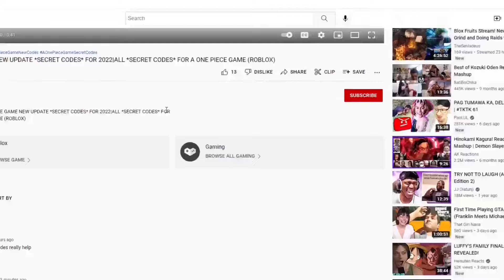PEROXIDE ALL *NEW* CODES FOR MARCH 2024! ROBLOX PEROXIDE *WORKING* CODES 2024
Tittle : ALL *NEW* CODES FOR PEROXIDE ON MARCH 2024! ROBLOX PEROXIDE *WORKING* CODES 2024